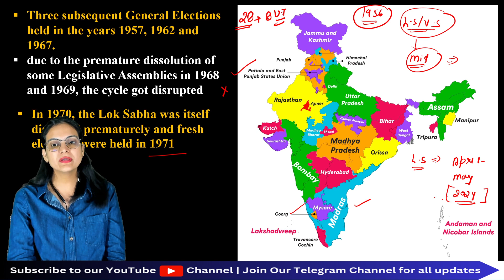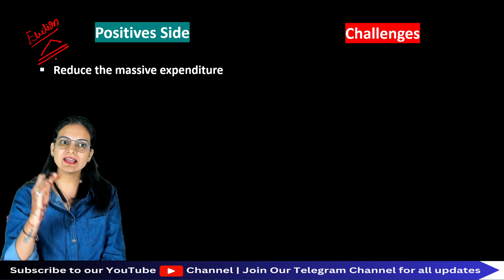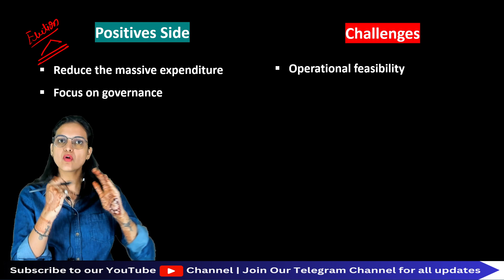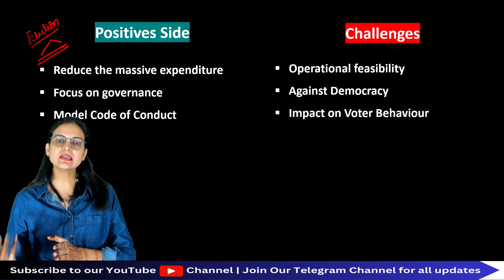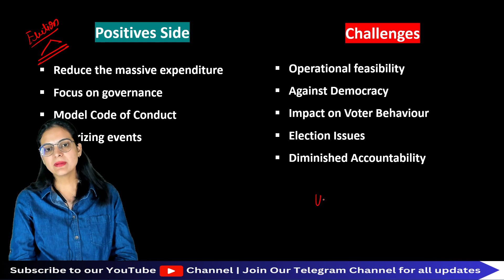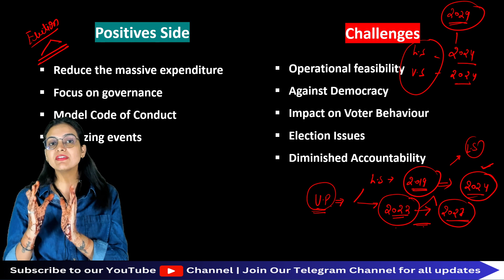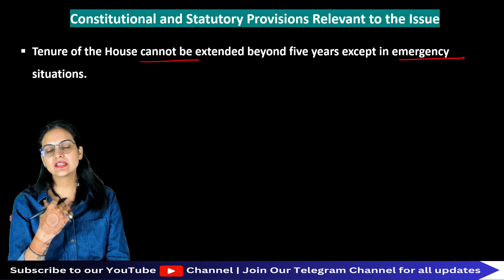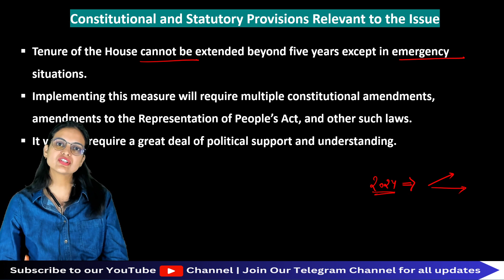One Nation One Election